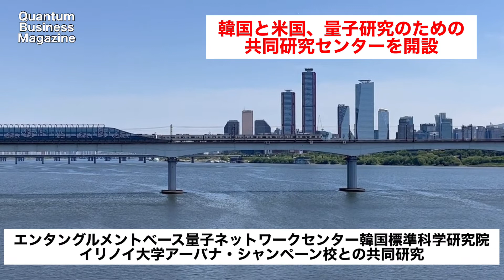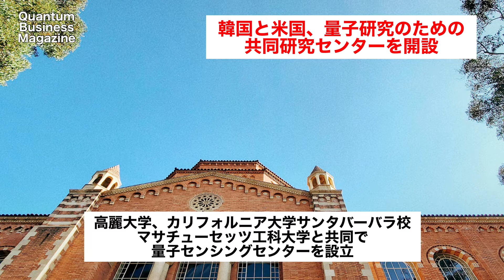韓国と米国、量子研究のための共同研究センターを開設